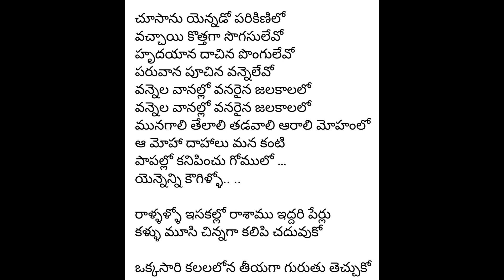Raalallo Isukallo Hit song, Seetharama Kalyanam, 1986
Balakrishna, Tahari as Raja and Lakshmi